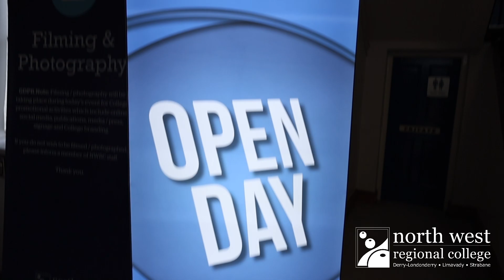NWRC Open Days 2024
Thank you to everyone who attended and supported our 2024 College Open Days.